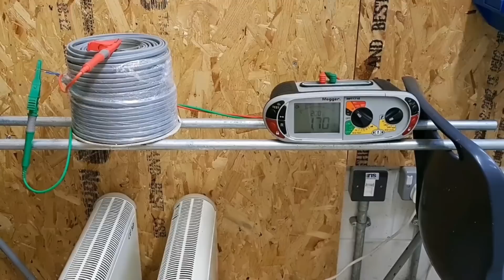Resistance & Resistivity - How Temperature Affects Resistance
This first in a series of videos will show you by means of a practical experiment how changing temperature affects the resistance of a conductor. It also goes over how changing length and cross-sectional area will affect resistance again. This is a good way to develop your understanding of circuits at all levels of study involving electrical science.